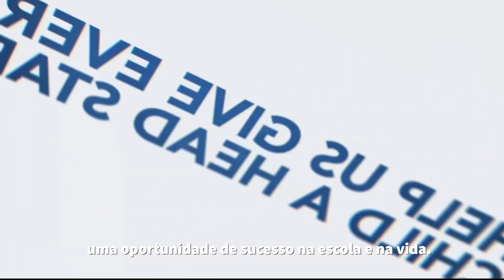Sobre a Arkansas Early Learning - Português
O Arkansas Early Learning oferece uma opção para bebês e crianças pequenas chamada Early Head Start e uma opção para pré-escolares chamada Head Start. Cada uma dessas 2 opções é fornecida em locais independentes da AEL e por meio de várias parcerias que formamos com provedores de cuidados infantis locais. O Head Start adota uma abordagem abrangente para atender às necessidades de crianças pequenas. Há também quatro componentes principais para ambas as opções: educação, saúde, envolvimento dos pais e serviços sociais.